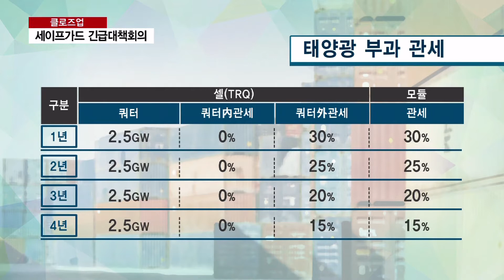[AKTV] 세탁기·태양광’세이프가드 발동…민관 합동 대책회의